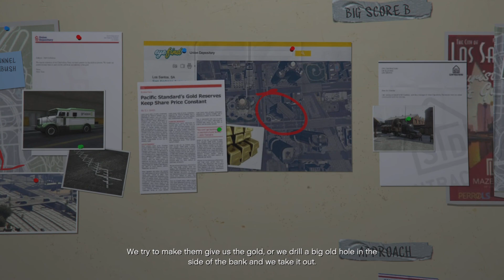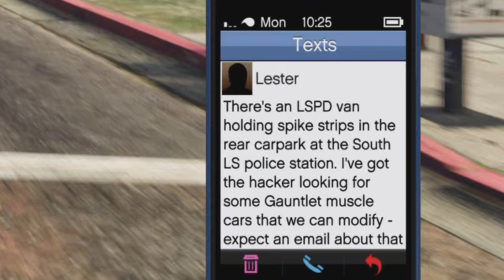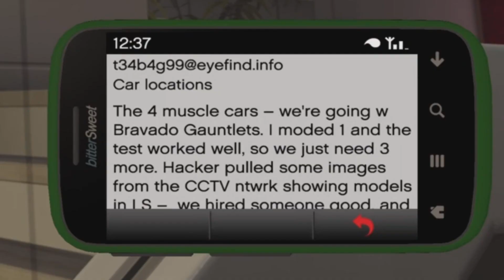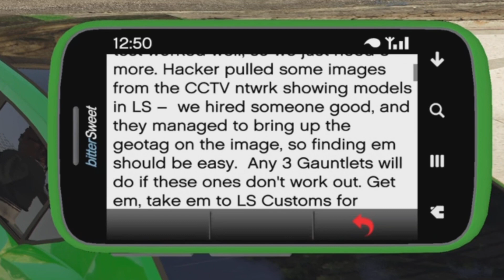Let's Play Grand Theft Auto 5 - Part 17: The Big One